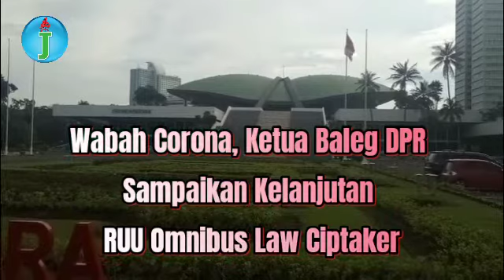Wabah Corona, Ketua Baleg DPR Sampaikan Kelanjutan RUU Omnibus Law Ciptaker